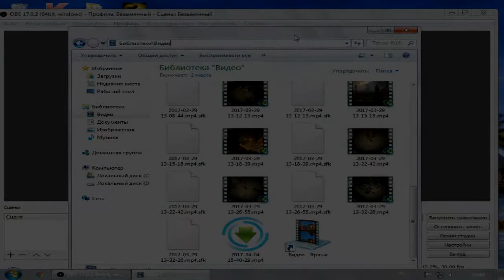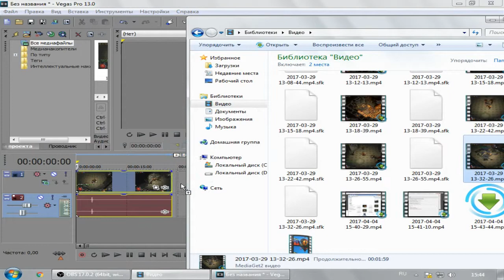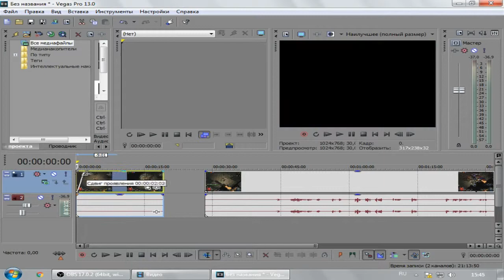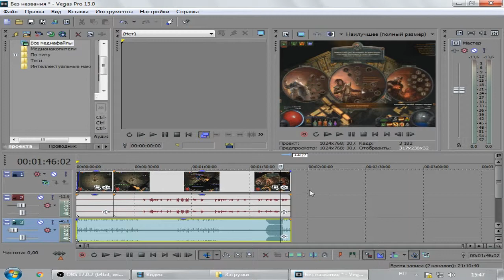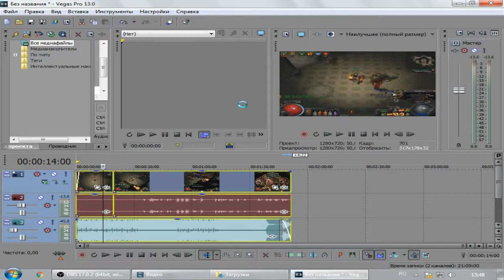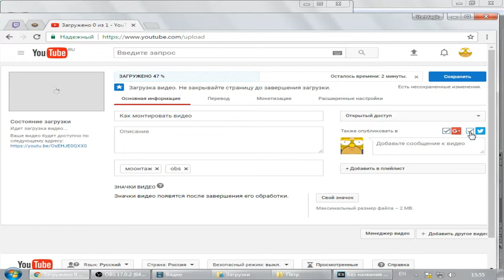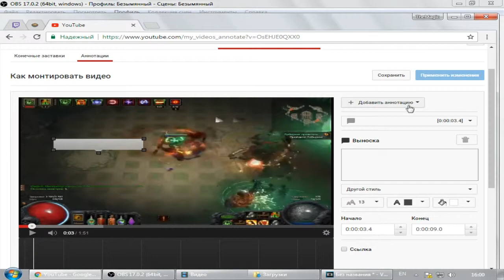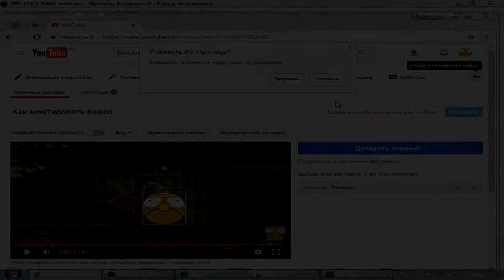Убираем черные рамки в видео и не только..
Небольшой монтаж в Sony vegas pro. Снимаю через OBS.